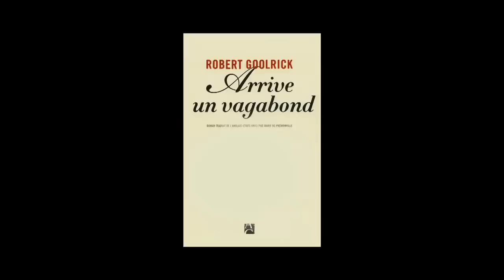Robert Goolrick - Arrive un vagabond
Robert Goolrick vous présente son ouvrage « Arrive un vagabond ». Parution le 23 août 2012  aux éditions Anne Carrière. Rentrée littéraire automne 2012.